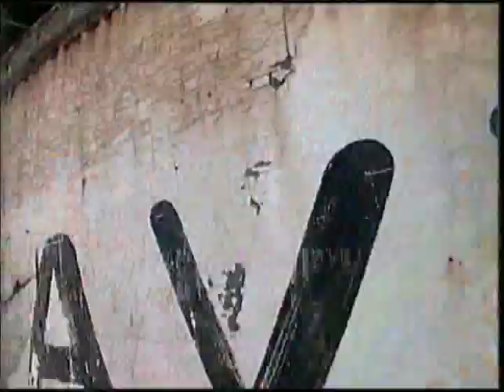Angra - Pra Frente Brasil.avi HQ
Here is another very good song from the heavy metal band Angra which they performed in the Brazilian,place where they came from.Video quality in HQ. enjoy :) Sorry for my english and Greetings from Serbia \m/